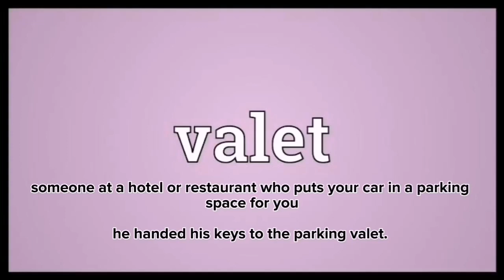Word of the Day "Valet"